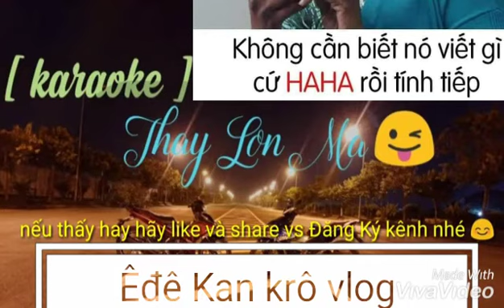Thê lôn ma karaoke